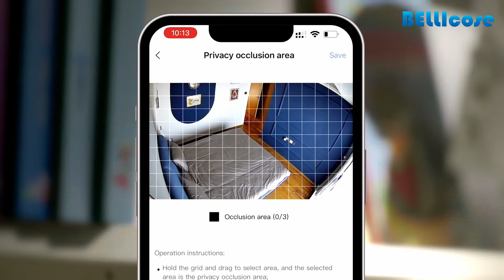Aqara Camera Hub G2H Pro, our best-selling security camera hub now even better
The new Aqara Camera Hub G2H Pro is compatible with wide range of smart home ecosystems and voice assistants. It can stream to Apple's Home App, as well as Amazon Alexa and Google Smart Displays. At the same time, it exposes the connected child devices to HomeKit, Alexa, Google Assistant, Alice, IFTTT and more. Build-in Zigbee 3.0 Hub can support up to 128 devices. HomeKit enabled 2-way audio, IR night vision with invisible LEDs, NAS capacity MicroSD support as well as activity and privacy masking zones feature.